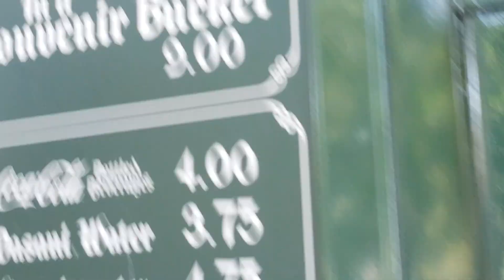HskyArt new Oogie Boogie 2018 popcorn bucket Halloween | Haunted Mansion HSKY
New 2018 oogie boogie Halloween popcorn bucket, you can get at the popcorn stand next to the haunted mansion new orleans square. Oogie boogie is the villain from nightmare before christmas